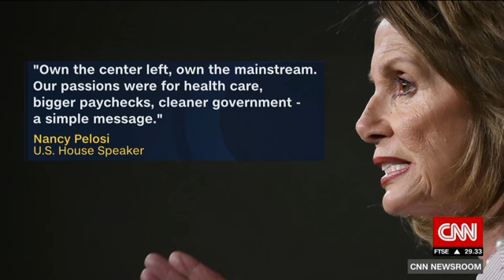Dr James D. Boys live on CNN, May 6, 2019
Dr James D. Boys discusses the latest developments in the Mueller Report on CNN